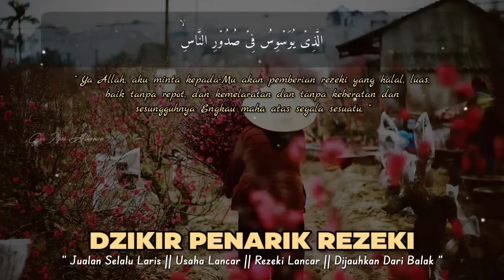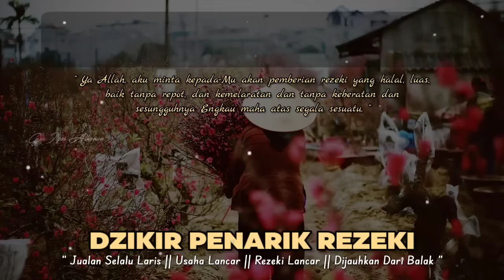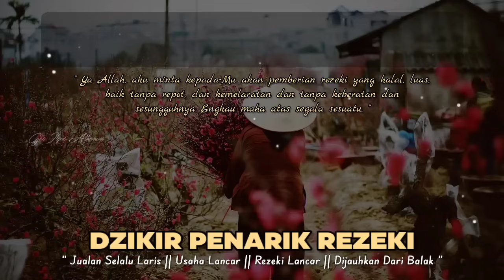SANGAT MUSTAJAB❗DOA PELARIS DAGANGAN MENDATANGKAN PELANGGAN BARU MENGEMBALIKAN PELANGGAN LAMA 🤲